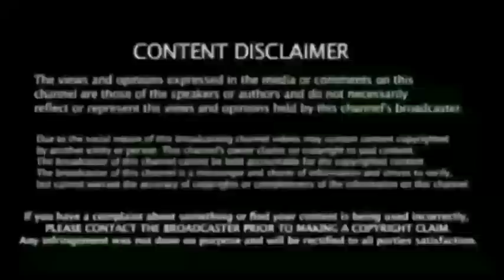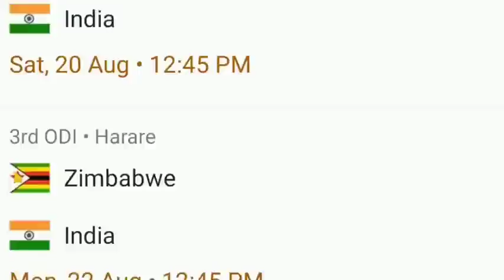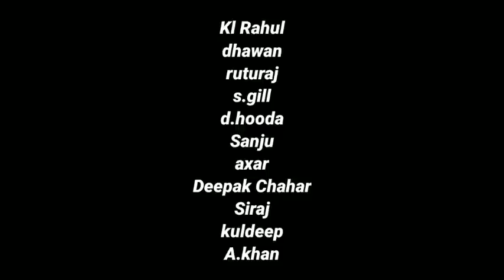India vs Zimbabwe 1st odi - Playing 11, Kl Rahul Announcement - Warm up match Deepak Century